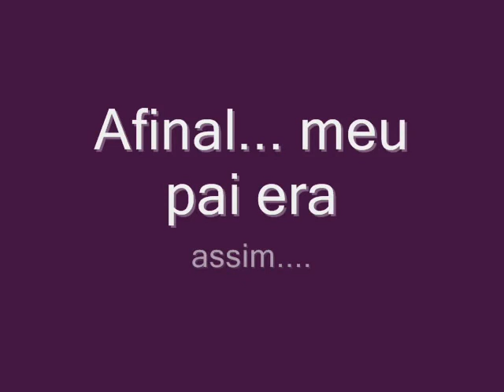meu pai - carlos roberto de almeida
Dedicação a Carlos Roberto de Almeida *1955 - †2009
Muitos dizem que casar é perca de tempo, eu digo que não há vitoria sem luta.
Como andam a dizer: Se a rosas no caminho, há espinhos também.

Não tem como falar do Meu pai, sem falar de família.
Hoje sou mais feliz por ser casado, e por ter sido um bom aluno do meu pai, no qual ele foi meu professor na escola da vida.
Meu pai conseguiu os que poucos conseguiram no decorrer da historia, uma imortalidade Limpa.
Ora o que é não ser imortal senão estar vivo dentro dos corações de seus familiares e antes de cada choro de saudade se ver um sorriso ao lembrar o quão bom esse homem fora?

Seu Carlos como assim o chamavam, levou a pratica a ideologia e a Sabedoria de Deus ao nos dar 2 orelhas e uma boca, ao qual deduzo eu, que seja para ouvirmos mais e falar menos.
Sempre com a serenidade no olhar ouvia pacientemente cada queixa, cada angustia e ao não poder fazer nada se calava, com o olhar triste, mas pensativo e se desdobrava em mil, mesmo que tal ação atrapalha-se seus planos, para ajudar o próximo.

Meu pai era assim.

Hoje vejo muito do meu pai em mim, seja pela falta de cabelo e por algumas ações também, tendo a acreditar nas pessoas, acredito assim como ele acreditara que podemos ser melhores.
Amei meu pai no momento que abri meus olhos e amo até hoje mesmo que os seus já foram fechados.